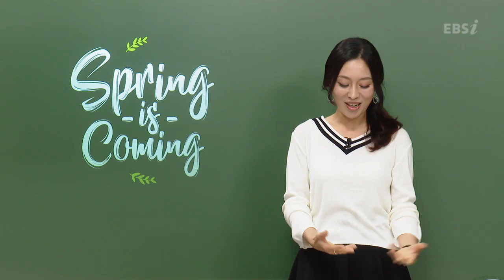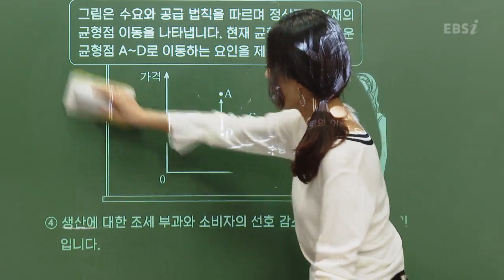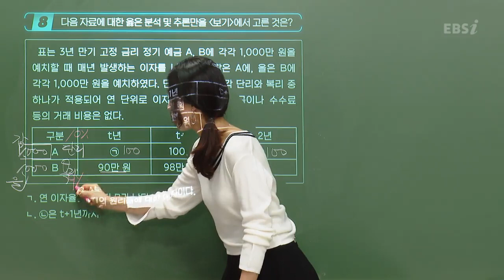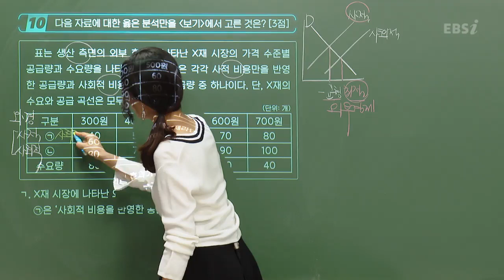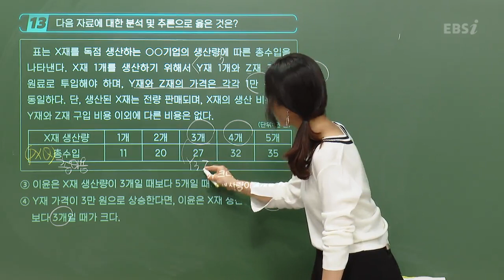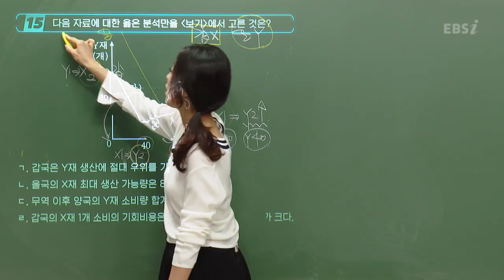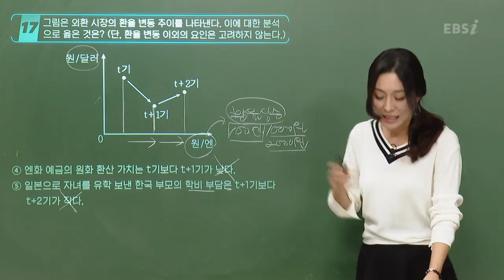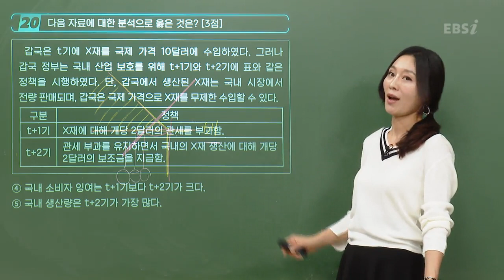[2022학년도 고3 4월 모의고사 해설강의] 경제- 박봄쌤 : 해설강의 풀버전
[2022학년도 고3 4월 모의고사/학력평가 해설강의] 경제- 박봄쌤 : 해설강의 풀버전

✨타임라인
00:00 오프닝
00:37 01번
02:53 02번
04:43 03번
09:49 04번
12:46 05번
16:41 06번
18:27 07번
21:59 08번
26:23 09번
32:03 10번
39:19 11번
41:07 12번
43:46 13번
50:06 14번
53:35 15번
01:00:54 16번
01:05:11 17번
01:08:47 18번
01:14:02 19번
01:16:44 20번